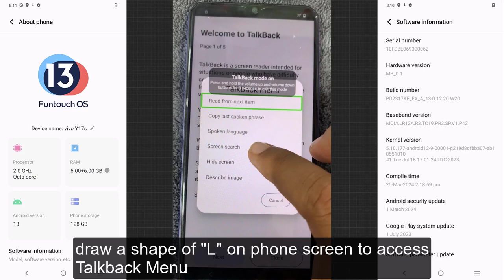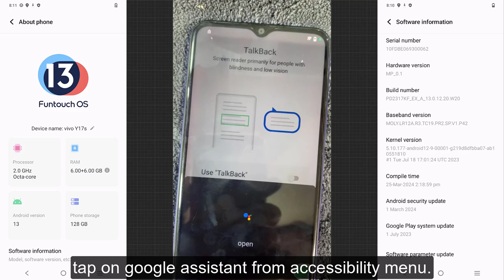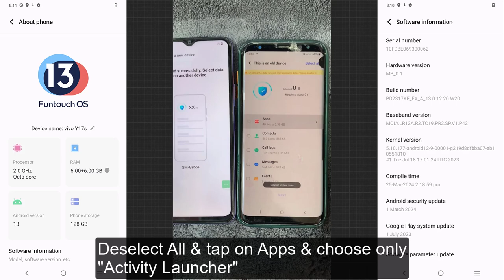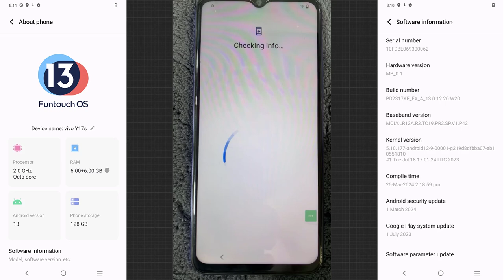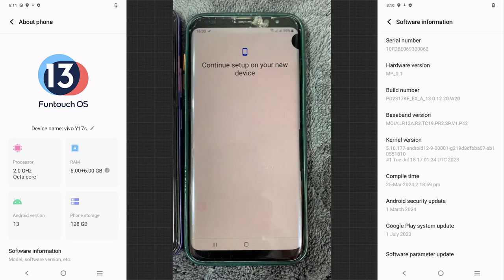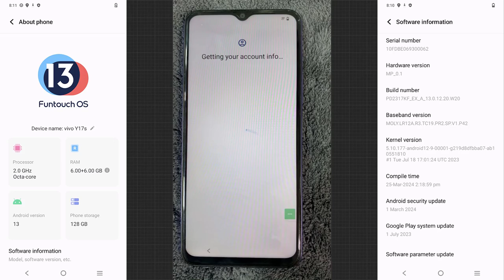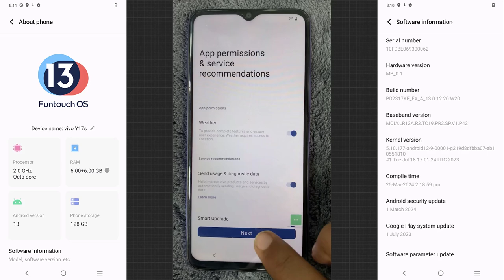Vivo Y17s FRP Bypass 2024 | Remove Google Account Lock Without Password | 100% Working Method!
Learn how to remove Factory Reset Protection (FRP) and Google account lock on your Vivo Y17s without a password. This 100% working method is tested on the latest security patch. Follow our step-by-step guide and regain access to your device.
Currently no device / dongle or box supports newest Vivo Security 2024 .. professional tools showing error da in blacklist & some other similar errors.. so we just can remove frp one click on Vivo mtk phone with 2024 security.. so follow this manual guide.. & enjoy